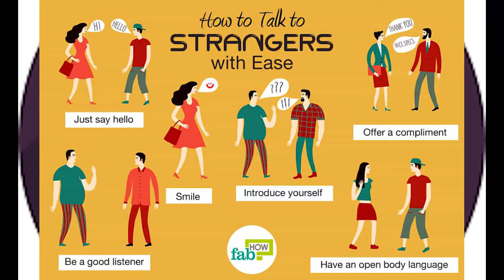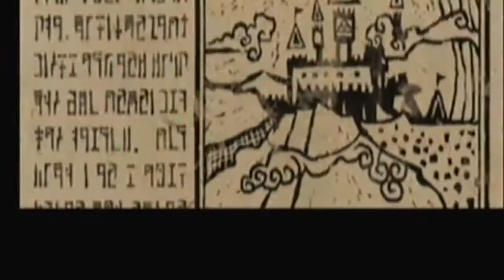Mario Kart and the Art of the Spin-Off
Why has Mario Kart earned a place in the public consciousness even when other Mario spin-offs have been forgotten? The answer lies in what this spin-off series had added to the Mario canon.

Thumbnail are is from Sephiroth508. Check out their DeviantArt.